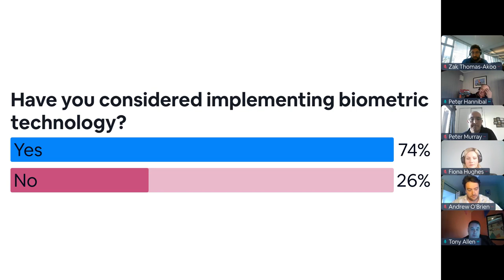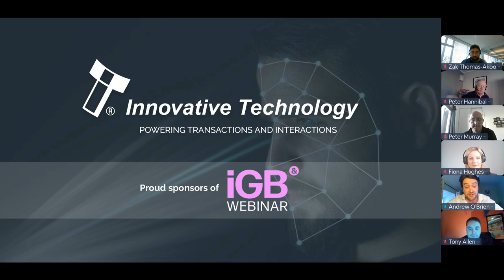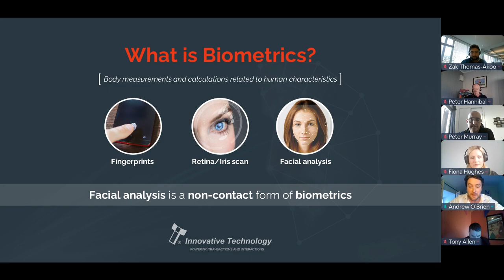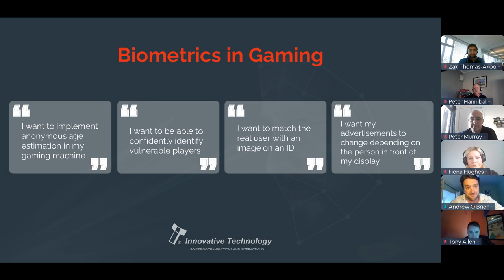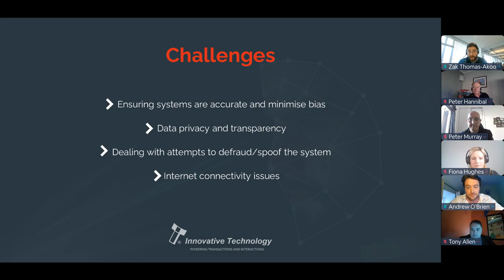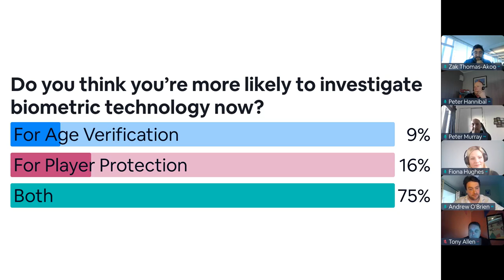Biometrics in gaming: Is this the future of player protection and verification?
As the land-based gaming industry becomes increasingly digitised the pressure grows to balance robust yet unobtrusive identity checks and age verification with a slick and accessible experience for customers. Go too hard, and an operator risks players looking elsewhere. Too soft? Regulatory action, fines and license revocations may follow.

Biometrics could be key to giving operators peace of mind across all channels, as sophisticated solutions take the guesswork out of identifying players, making sure they’re of age, and tracking their activity.

Innovative Technology and iGB have partnered to provide omnichannel operators with a blueprint for tackling customer verification challenges through biometrics. Watch to hear from operator experts, specialist suppliers and market-leading manufacturers on how players can be protected at every step of the user journey.

Agenda:
- Why it’s all about the algorithm: Whether public databases or proprietary technology provides the best basis for biometric solutions
- What’s at stake: How biometrics tackles regulatory change before it happens
- Spoof-detection safety nets: Don’t let your systems be fooled by photos or phones
- On-premise or in the cloud: Building new technology into your existing framework